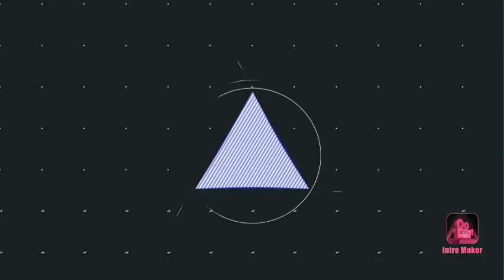Elmondom a véleményem az Aquincumi hídról! Ti kitöltöttétek a kérdőívet? |Online Fm's Road Show #150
A videó nem szakmai tudáson alapszik, ez csak egy szubjektív vélemény egy átlag utastól, mint én!

Köszönöm 😁